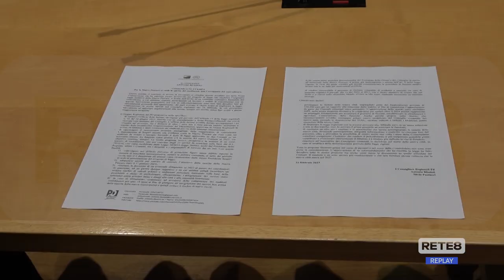Nuova Pescara - Il Pd attacca la legge regionale